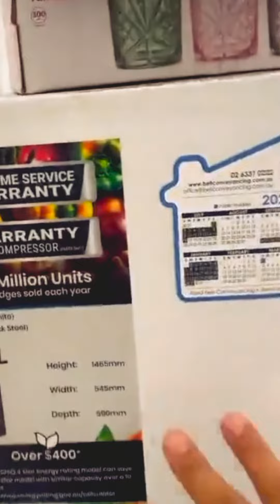chicken Chowmin recipe